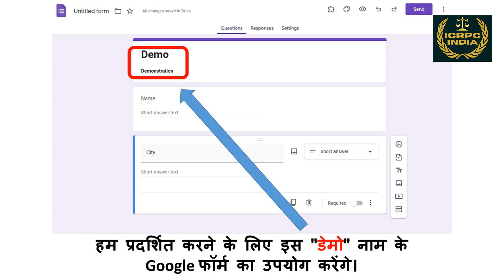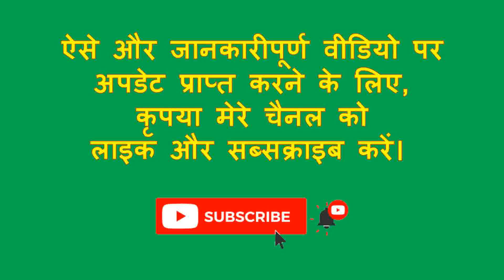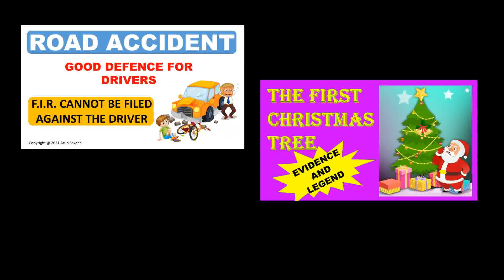Recover deleted google form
यदि आपने अपना Google फ़ॉर्म delete कर दिया है और उसे पुनर्प्राप्त करना चाहते हैं, तो कृपया इस वीडियो में दिए गए निर्देशों का पालन करें बिना किसी चरण को छोड़े।

जब आप Delete करेंगे, तो फ़ाइल "बिन" में चली जाती है जहां यह 30 दिनों तक बरकरार रहती है।

आशा है कि यह वीडियो आपके deleted Google फ़ॉर्म को पुनर्प्राप्त करने में सहायक था।

शुक्रिया।